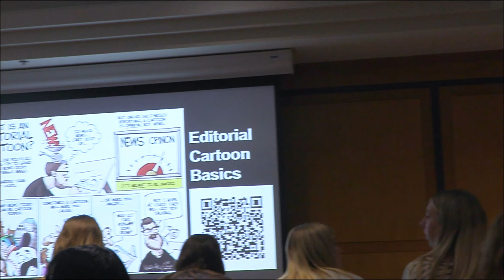MHS Student Media Big Blue Weekly Season 4 Episode 2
Oct. 4, 2024, news around Manhattan High School